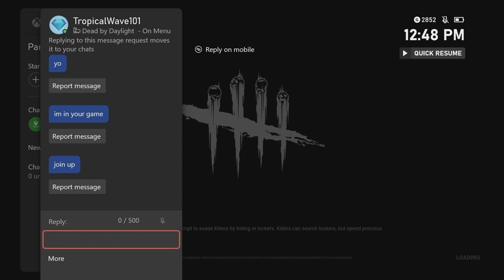From virgin noob to rank 1 pro